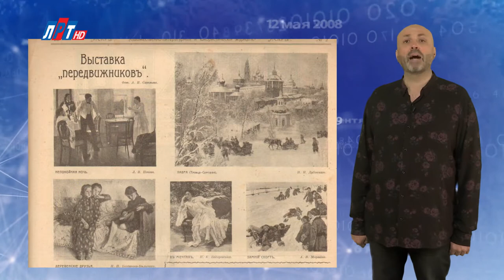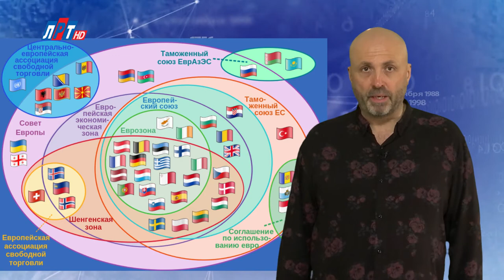"Дата" - 11 декабря